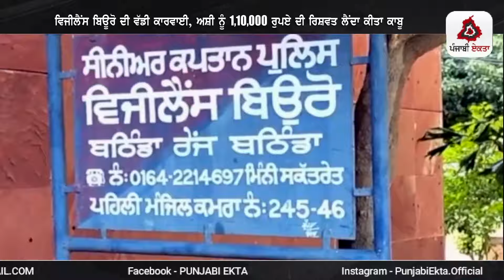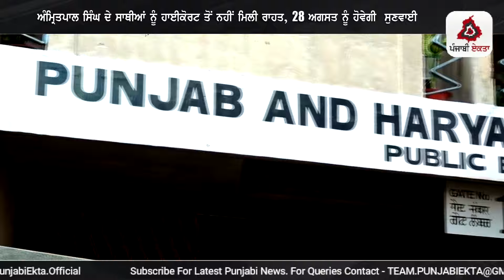Punjabi News | ਪੰਜਾਬ ਦੀਆਂ ਵੱਡੀ ਖਬਰਾਂ | Punjabi News Today - 27 July 2024 | Punjab Diya Khabra